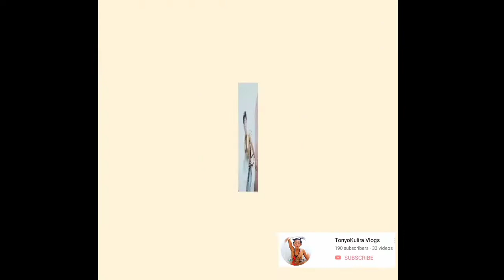LABA with Talking Lola/TAPOS BASKETBALL (DAMI KONG TAWA, SOBRANG GALIT NI LOLA)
Comment lang kung anong Challenge ang gawin ko.